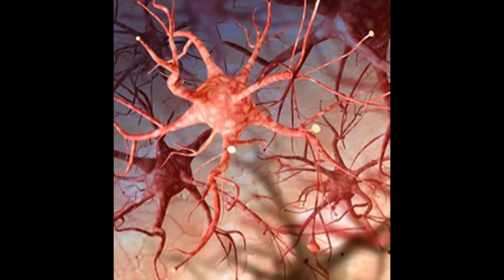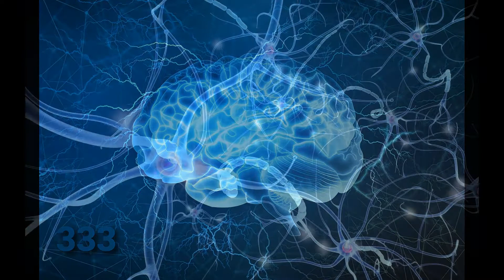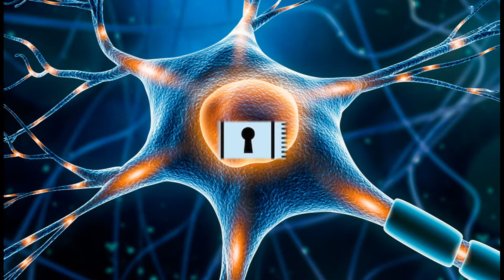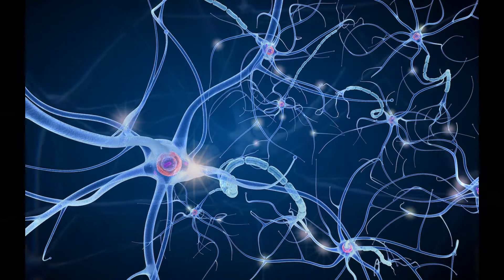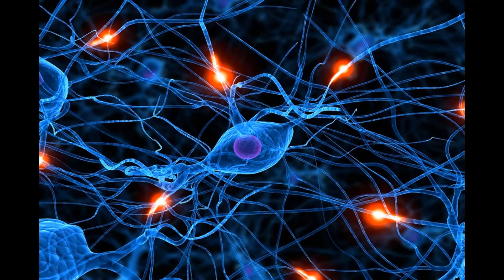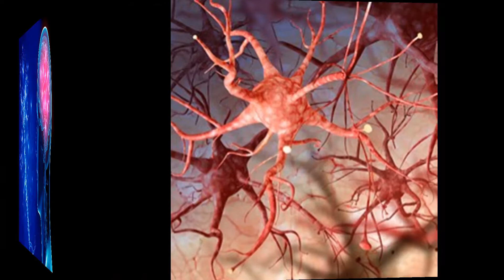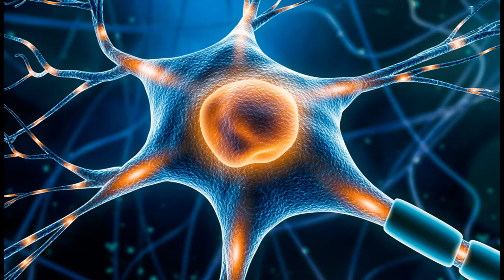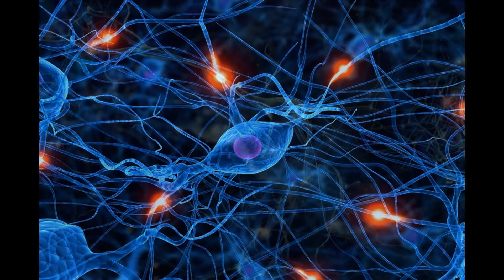NEON NOIR 333 - cryptage neurologique - * prod hardcore industrial speedcore 2022.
production NEON NOIR 333
MASTER SOUND 2022
track hardcore industrial speedcore :
CRYPTAGE NEUROLOGIQUE.